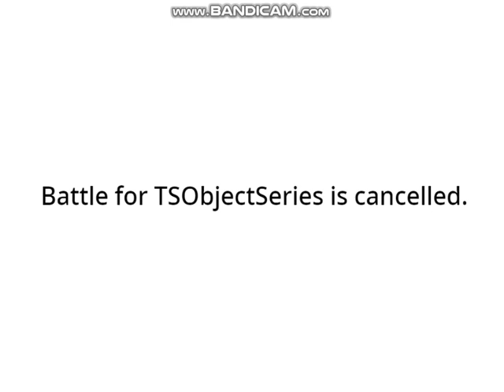Battle for TSObjectSeries is cancelled.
I'm going to make something else.